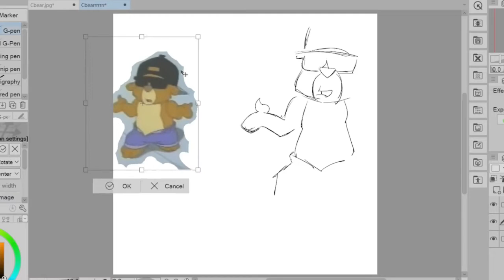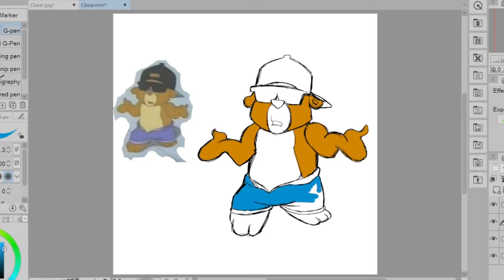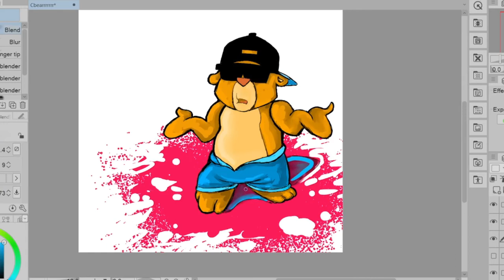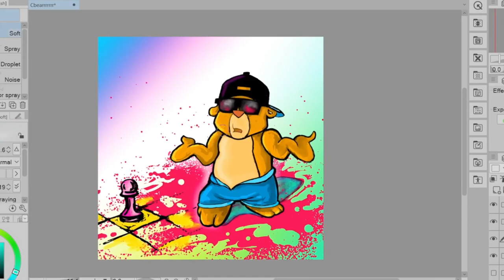C Bear and Jamal 90s Cartoon Fox kids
This is an art video of me making a Digital painting from a 90s tv show titled C Bear and Jamal. The cartoon was aired in 1996 on the Fox kids programming schedule. Awesome cartoon, love the 90s & being a 90s kid myself :)

Chapters
C bear Show clip 00:00- 00:22
Ink 00:22- 00:48
Color 00:48-01:44
Background 01:44-2:38

Age of Caissa Chess Manga Project with Agadmator :

What is Age of Caissa?

Chap 3 in the works!